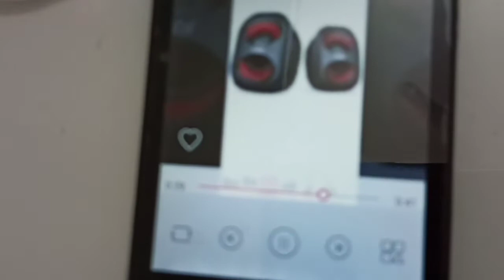DD Free Dish Setup Box Ko Amplifier Banay Aur Gane Bajay?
DDFreeDish Setup Box ko Amplifier Banay Aur Gane Bajay?

Audio Credit :- Videoshow App

DD free dish convert to amplifier

Set up box ko amplifier banay

DD free dish ko kaise amplifier banay fake vs real

Kya sach me DD free dish ko amplifier me convert Kiya ja sakta hai

New DD free dish ko kaise convert kare amplifier me

how to make new amplifier